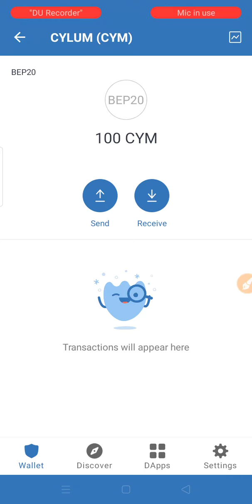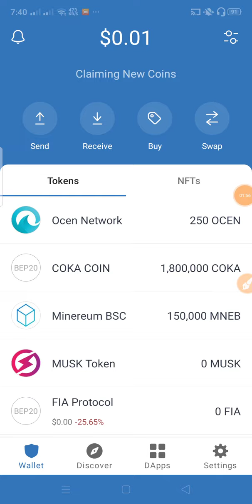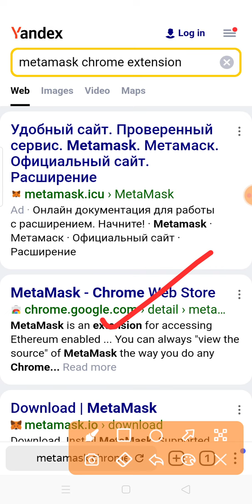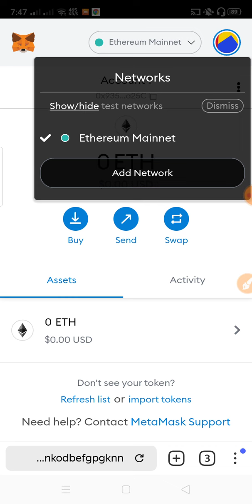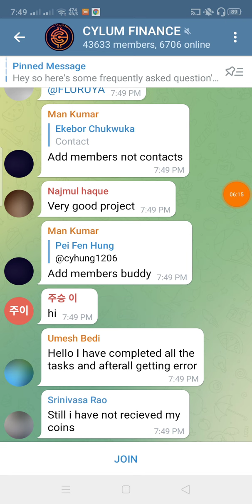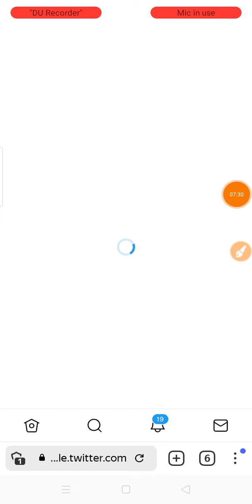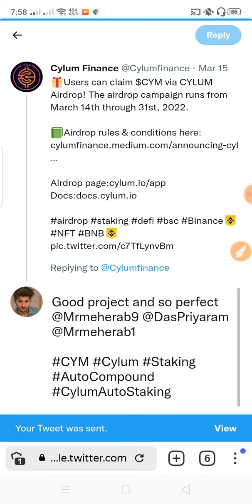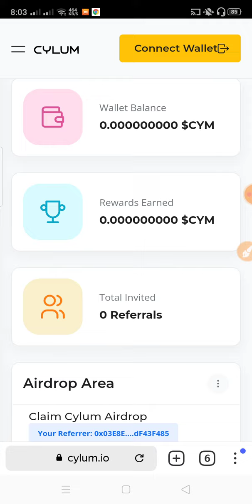instant $10 CYM Token Bonus | CYLUM Token Airdrop🔥| সবাই কোপান 🤑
🔥Instant Payment CYCLUM Airdrop🔥

🔸Connect New BSC Wallet
🔸Click Start For Free
🔸Copy Code